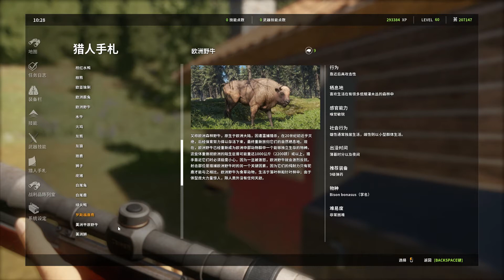猎人荒野的召唤新地图 银岭峰实况